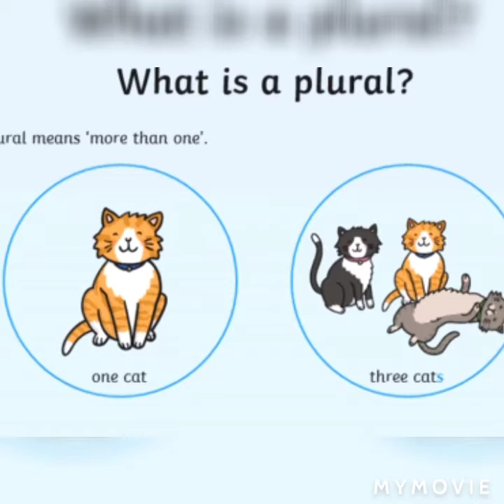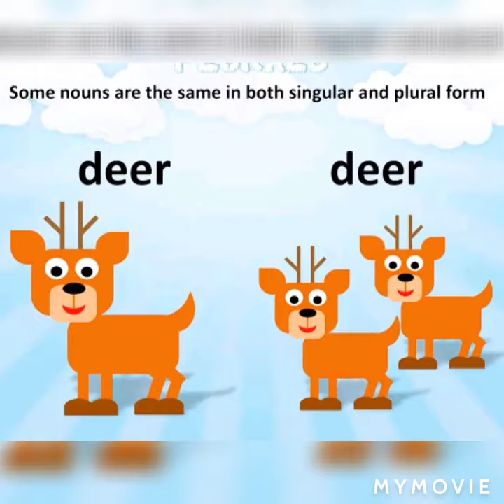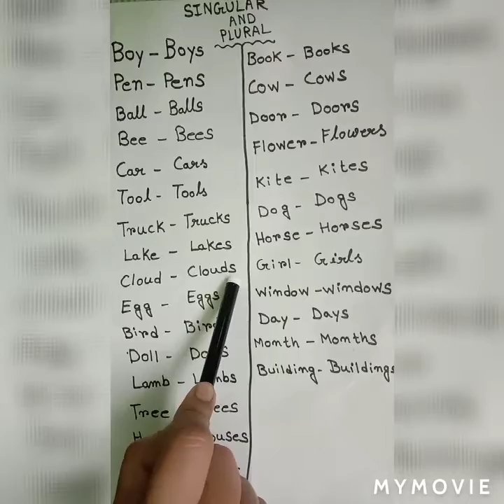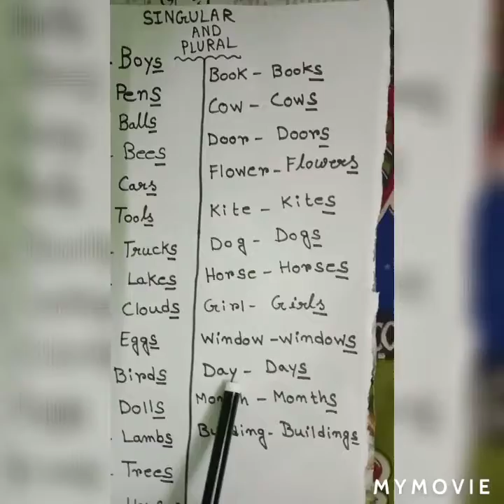Singular and plural/Singular& plural noun/Pre school kindergarten